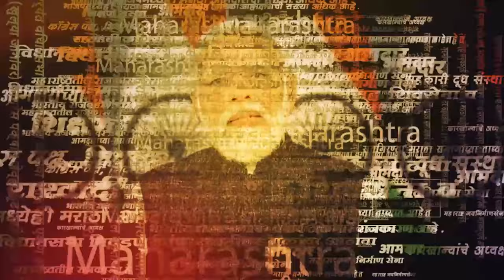Vinayak Raut News | Narayan Rane यांच्या उमेदवारीवर विनायक राऊत काय म्हणाले? | Marathi News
Vinayak Raut News | सिंधुदुर्ग रत्नागिरी लोकसभा मतदारसंघातून महाविकास आघाडीच्या वतीने विनायक राऊत यांना उमेदवारी जाहीर झाली. पण, अद्याप महायुतीला या मतदारसंघात उमेदवार मिळाला नाही. नारायण राणे या मतदारसंघातून निवडणूक लढवतील अशा चर्चा होत्या. यावर विनायक राऊत यांनी प्रत्युत्तर दिलंय.RRT